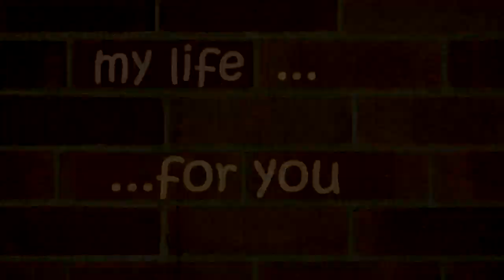7/20/2010 Vlogging is for attention whores! YTO 29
i dont believe what i say ever.